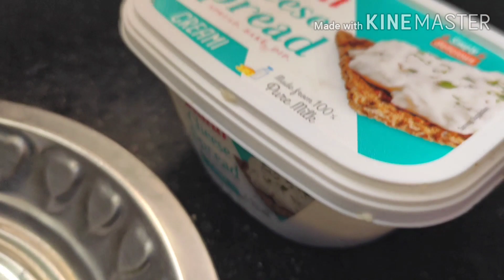Macaroni Veg Pasta in Tamil I How to make Macaroni Pasta I South Indian Style Pasta I Veg Recipe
Macaroni Veg Pasta. Please try our Macaroni veg pasta. Watch our 7th Video.